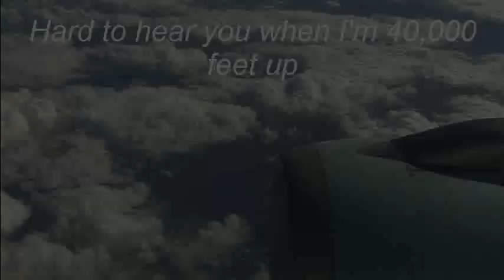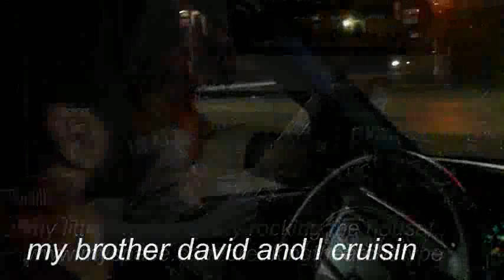K-Blitz feat Habe - Addicted Music Video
Filmed, Directed and Edited By K-Blitz
 and all other major internet retailer